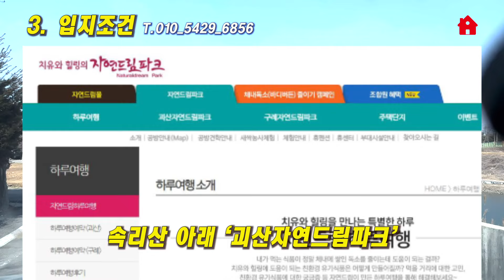'괴산_그 아름다운 자연을 품다, 쾌적한 환경의 주말농장 농막과 토지를 소개합니다. 제1부 위안의 언덕_그리우면 그리운대로~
안녕하세요~ 오랜만에 올리는 영상 너무 구박하지 말아주세요~
그래서 미안하고 죄송해서 멋진 농막과 토지를 소개하려고 준비 해 왔습니다.

알프스 소녀 하이디나 살것 같은 이쁜 언덕에 이쁘게 자리잡은 농막입니다.
물론 이 업체를 소개하는 영상은 아닙니다. 다만 토지주가 이 농막과 함께 포함된 토지를 판매하시고자 하는 목적입니다. 관심 있으신 분들은 직접 토지주와 연락하시고 현장 답사도 해 보시기 비랍니다.

 본 토지 시세는 주변 시세와 해당 부동산중개사의 조언과, 개인적인 의견이 들어가 있으며, 농막TV와는 관계 없는 점을 분명히 밝혀 두는 바입니다.

너무나도 이쁜 자연과 이와 너무나도 잘 어울리는 농막, 다함께 즐감하시길 바랍니다.

참, 볼륨 업 해서 봐주시면 더 좋은 시간이 될거예요~

건축주  연락처 : 010_5429_6856

    License Owner, Kim Hanki, License Number 379630

농막을 잘 아는 사람이 만든 채널입니다. 만들어 봤고 납품해 봤고, 홍보 광고도 해본 사람입니다. 본 채널은
1)실제 농막 생활 경험을 공유하는 채널입니다.
2)또한 농막 구입을 하고자 할때 반드시 보면 도움이 될 만한 내용 즉, 신제품 소개, 각 회사별 상품 안내, 각 제품별 특장점 등을 소개할 예정이며,
3)중고 농막을 소개 판매를 연결 시켜 주기도 할 예정입니다.
4)이미 사용하고 계신 농막의 리모델링이나, 튜닝을 도와 드리기도 할 것입니다.
5)마지막으로 농막뿐 아니라 소형주택으로 가는 분위기를 주도적으로 이끌어 갈 예정입니다.

  구독자 여러분, 혹시 주변에 상기와 같은 주제로 고민하고 계시거나 상담을 원하는 분들이 계시면, 아래의 이메일이나 전화번호 등으로 연락 부탁드립니다.